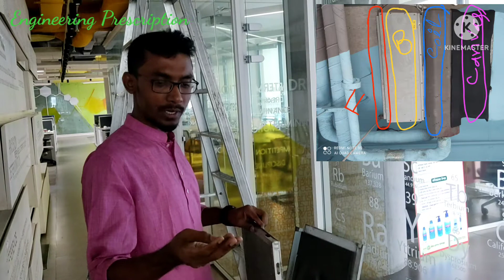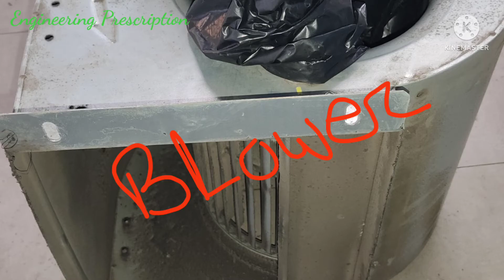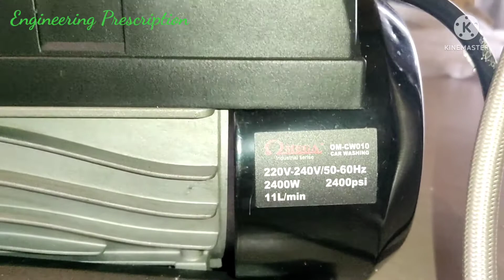How to servicing of FCU (Ducted Type FCU)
Channel: Engineering Prescription
Owner: Md. Ariful Islam

B.Sc. in Electrical and Electronics Engineering.

Note Please: